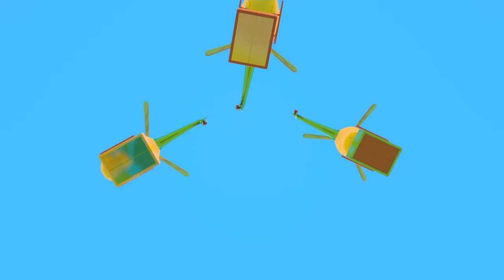The Red fish + More Nursery Rhymes & Kids Songs - Baby cartoon & Sing-along with Leo the Truck.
Are you ready to watch a baby cartoon online and sing-along with Leo the Truck? Come listen to the Red fish + more nursery rhymes and kids songs with cars and trucks for kids! Let's sing all the best songs for kids and nursery rhymes for babies with Leo the Truck: the Red Fish song for kids, the Sea song for kids, the Fish song for kids, the Frogs song for kids, the Frog's Tail song for kids, the OldMcDonald Had a Farm (ei-ei-o) song for kids, the Farm song for kids, the Animals' Train song for kids, and the Play with Leo song for kids. Learn colors and numbers for kids, animals names and sounds for kids and have fun with Leo the Truck and friends!

00:01 - The Red Fish song for kids
02:39 - The Sea song for kids
06:10 - The Fish song for kids
08:18 - The Frogs song for kids
11:08 - The Frog's Tail song for kids
13:11 - The OldMcDonald Had a Farm song for kids
15:45 - The Farm song for kids
18:19 - The Animals' Train song for kids
22:10 - The Play with Leo song for kids